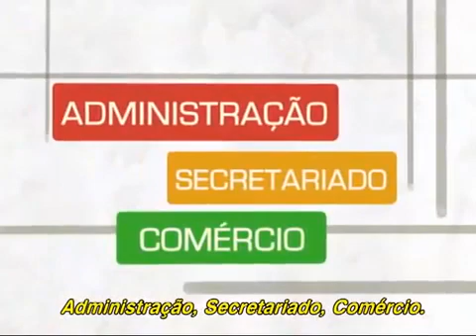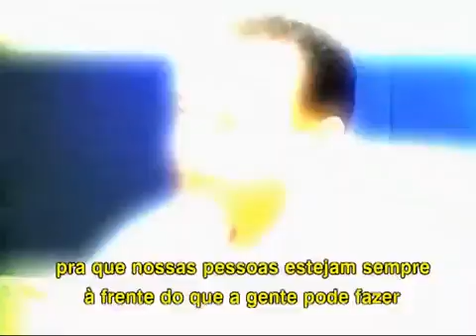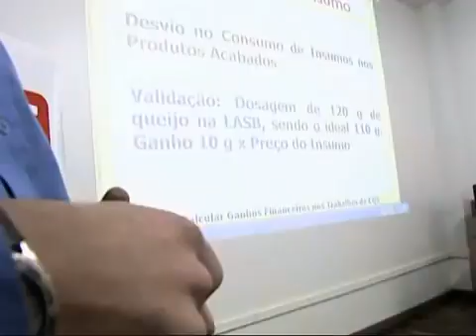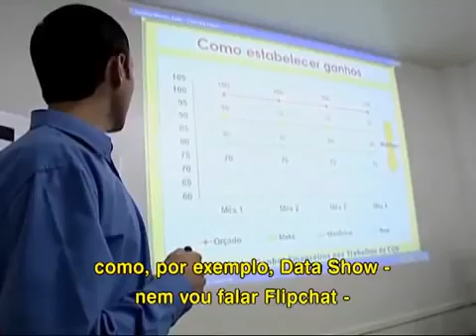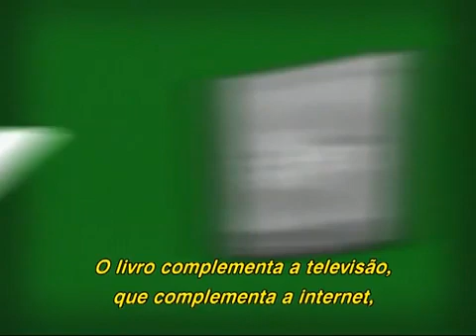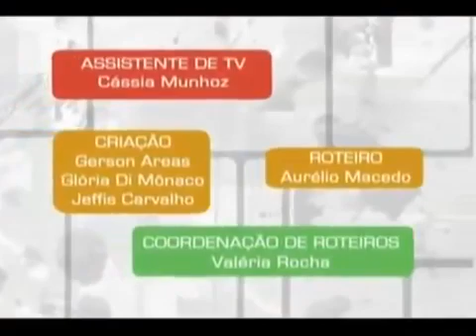T&D introdução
Vídeo Introdutório para debater o tema treinamento e desenvolvimento.